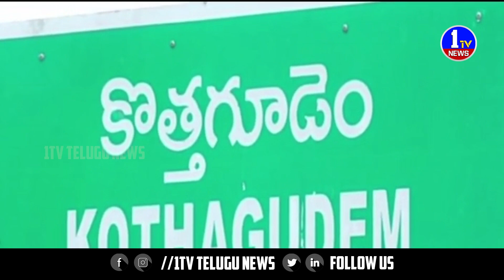BSP protest | All journalists should be granted house plots | Kothagudem | 1TV News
1TV NEWS  is a  Telugu Satellite News  Channel.It is located in of Andhra Pradesh and Telangana states with 24 x 7 News Updates.1TV NEWS - A round-the-clock Telugu news station, bringing you the first account of all the latest news online from around the world including breaking news, exclusive interviews, live reports, sports update, weather reports, business trends, entertainment news and stock market news.